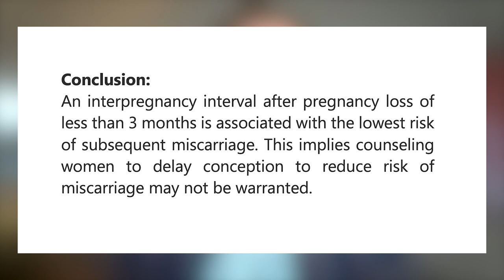Fehlgeburt I wie geht es weiter? l Erneute Schwangerschaft I Frauenarzt Dr. Wagner klärt auf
Wie geht es nach einer Fehlgeburt eigentlich weiter? Sollte man mit einer erneuten Schwangerschaft warten? Hat man als Paar Anspruch auf eine Bestattung oder Freistellung von der Arbeit?